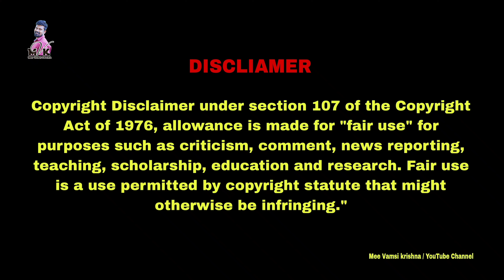పిల్లి ఉచ్చ ఎందుకు తగిచ్చావు నాతో నా కొడకా | Prank went wrong | Latest prank video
పిల్లి ఉచ్చ ఎందుకు తగిచ్చావు రా..నాతో | ఫన్నీ ప్రాంక్ 👌 latest Prank Video| Funny Prank Video

Telugu Prank Videos Latest
New Prank Videos Latest
2024 Prank Video New
2024 Prank Video Telugu
Funny Prank Video Telugu
Extreme Prank Video Telugu
Prank Gone Wrong Telugu
Extreme Prank Gone Wrong
Prank Comedy Video
April Fool Prank Video
Rottagadu prank Video
latest Prank Video
Prank Went Wrong
Telugu Prank Video went Wrong
Prank Video Went Wrong
Comedy Prank Went Wrong